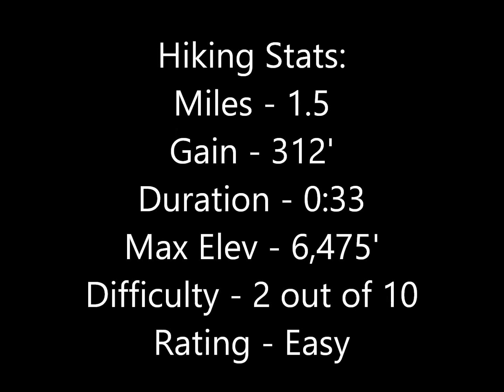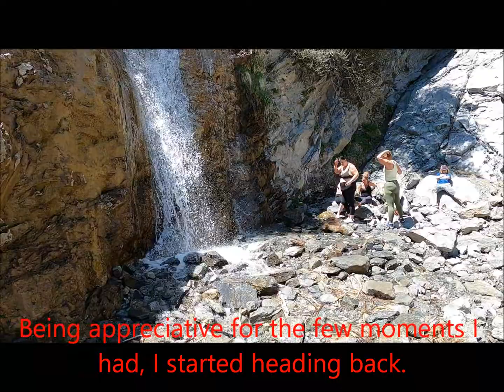Hike #119: San Antonio Falls, San Gabriel Mountains, Mount Baldy Village, CA (Regular version)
Hiking San Antonio Falls: San Gabriel Mountains (Angeles National Forest, Mount Baldy Village, CA.

The visit is more of a drive than it is a hike.  Unless, of course, it is combined with a visit to Mt San Antonio (Mt Baldy).  If visiting the waterfall exclusively, it is a short road walk and navigation of a short use trail.  The visit goes to the lower tier only.  Upper tiers normally necessitate rock climbing gear.  Even in drier years, it is still a reliable water flow leading into the summer months.  Looks like I made it in time before it dries up!